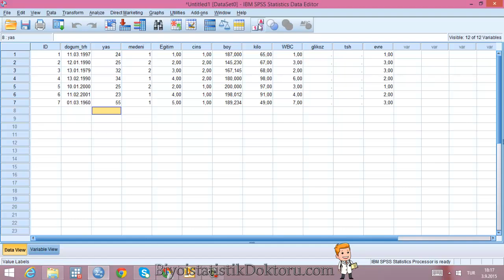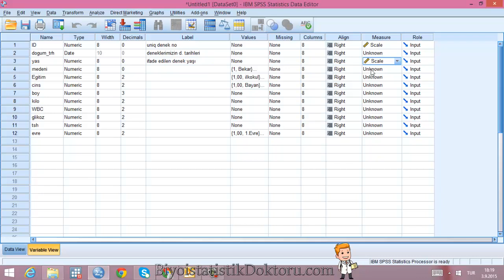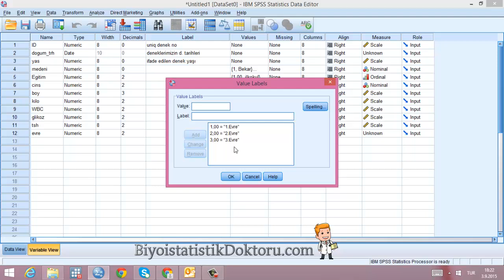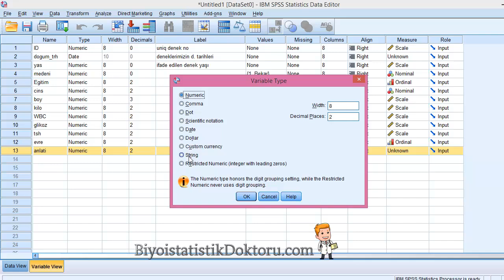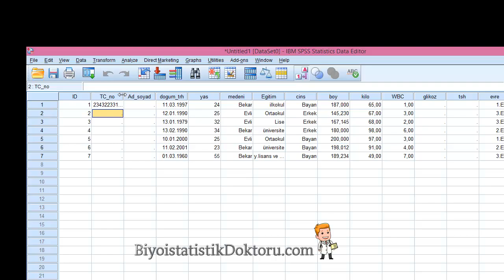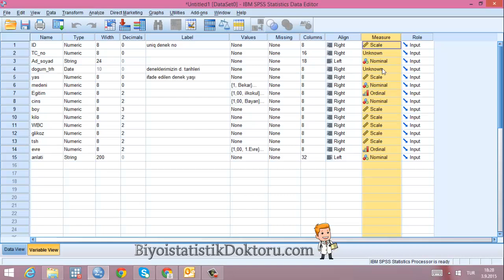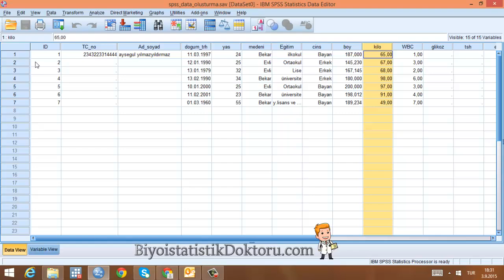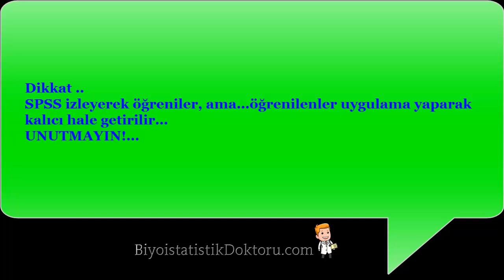Spssile biyoistatistik ders1 v3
SPSS ile Biyoistatistik Kursu  Ders3: SPSS'te Tıbbı veriler için data oluşturulması (3)oluşturma

Kanal hakkında;
"SPSS ile Biyoistatistik Kursu" video eğitimlerimiz sitemiz üzerinden satılmaktadır. 13 saatlik bu videolarla sıfırdan başlayarak kendi kendinize tüm biyoistatistik analizleri ve makale formatında raporla yapmayı öğrenebilirsiniz.    Bu kanalda; kursiyer doktorlarımızın bize yönelttiği soruları n video çözümlerini ve bazı temel video anlatımlarını bulacaksınız.